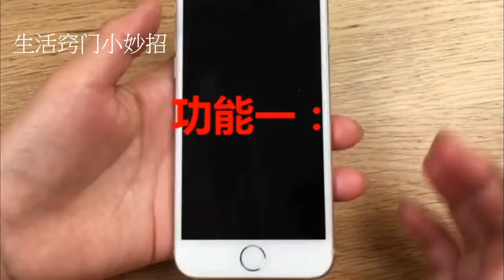生活小妙招：苹果手机里的手电筒，还有个隐藏功能，真实用！